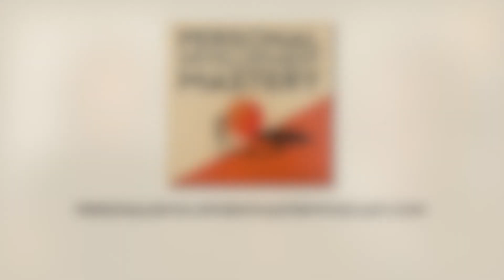Imaginal Box: Wisdom, distilled. #238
A conversation with the two co-founders of Imaginal Box, which distils the wisdom of the most impactful and influential spiritual authors into a digital summary service.

Are you a seeker in an age of global awakening? Listen to this.